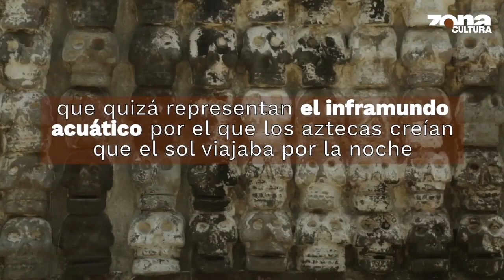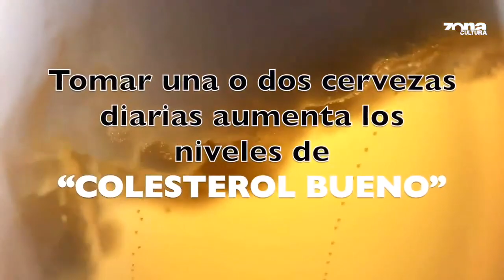León regresa con pila llena ante Chivas tras descanso | Zona de Gol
ZonaDeporte⚽️ | Las Chivas de Tomás Boy han recuperado la confianza, y el Club León Oficial tratará de quitárselas cuando visiten el NouCamp este FinDeSemana. Mira la previa de la Jornada5 de la Liga BBVA MX en la ZonaDeGol